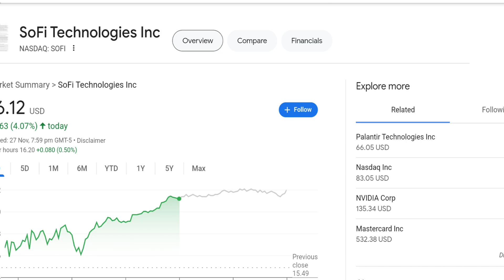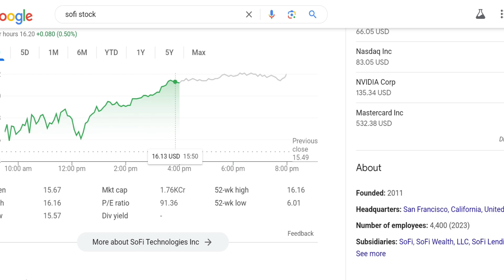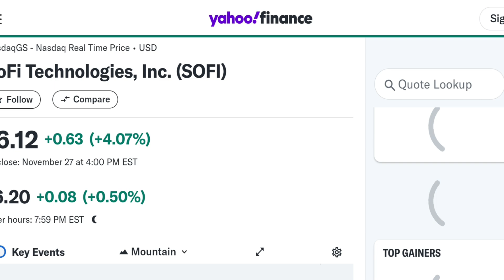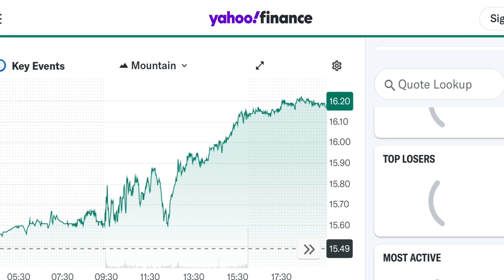Is SoFi Stock the Next Big Winner? 🚀 | 2024 Analysis | 2025 Price Analysis